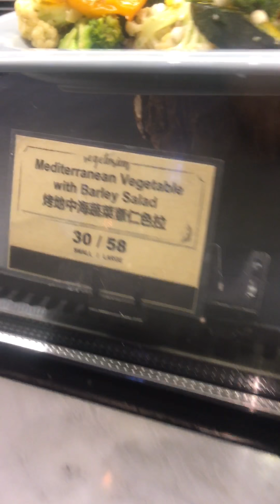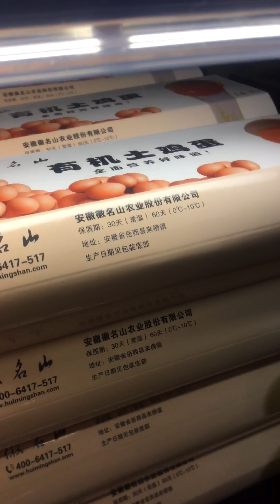王瑞瑤的超級美食家—上海新天地Green & Safe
來到上海新天地，永豐餘直營，座位數超過300個的Green & Safe西餐廳。

食材非有機即綠色，除了自檢也外驗，最遠有來自蒙古的有機牛羊，南海一年一捕的無毒斑節蝦，山東的貝貝南瓜，安徽的土雞蛋，太湖飼料五個月的三黃雞，雲南的野生黑松露等，經過認證的有機農場在昆山，與台灣一樣餐廳合併超市，食材一應俱全。

環境空間採穀倉高挑設計，開放廚房光熱食區有六個店面寬度（我大步走約33步），非假日中午，第一輪全滿。

菜餚口味濃郁，香氣香料逼人，絕非台灣有機餐的淡淡然，而且價位非有機餐價，中午均消人民幣130元，晚上180元。

壓低餐價的關鍵在降低食材耗損，但除此之外，中國有機市場的蓬勃發展，以及口味朝好吃而非只顧養生調整，都是成功的要訣。